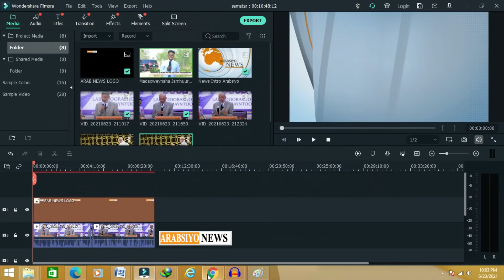"Somaliland Way Guulaysatay Dunidu Way Inagu Qiimaynaysa Waxaynu Qabsanay"Prof Samater